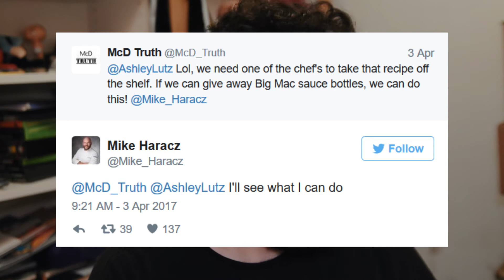McDonald's Szechuan Sauce (Rick and Morty Season 3 Premiere Review)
Rick and Morty season three premiered on April Fools 2017. It came with no warning and left the most unlikely havoc behind. Throughout the episode Rick mentions this McDonald's Mulan Szechuan Sauce. A specialty sauce commemorating the release of Mulan in theaters in 1998. This sauce is a recurring theme throughout the episode, and is made painfully clear that Rick will do anything to retrieve this sauce. Now there are petitions to get the szechuan sauce made, and a head at McDonald's said he'll see what he can do. Rick and Morty season three isn't set to premiere until sometime this summer, but I have a feeling people won't soon forget it...especially McDonald's.

MY EQUIPMENT:

NIKON D5100
TAMRON AF 28-75mm
RODE VIDEOMIC GO
ZOOM H4N RECORDER
AMAZONBASICS 60-INCH TRIPOD
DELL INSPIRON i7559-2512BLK